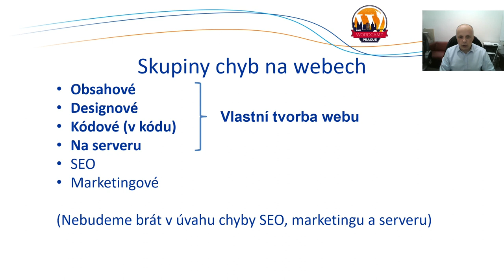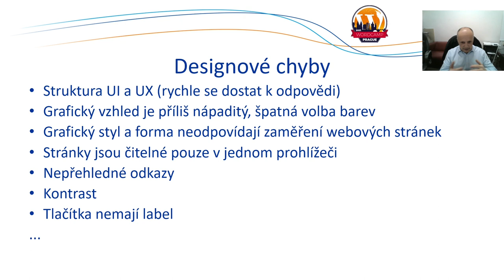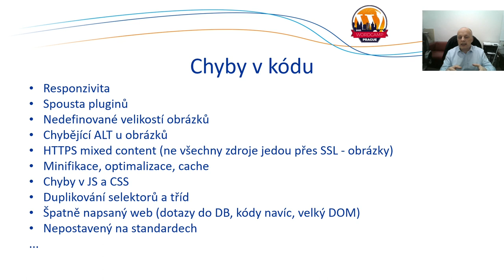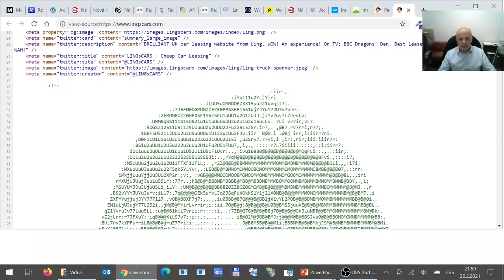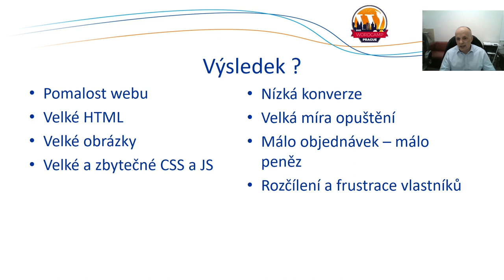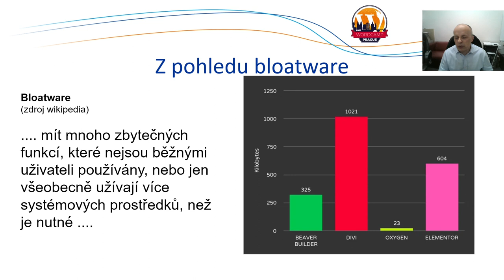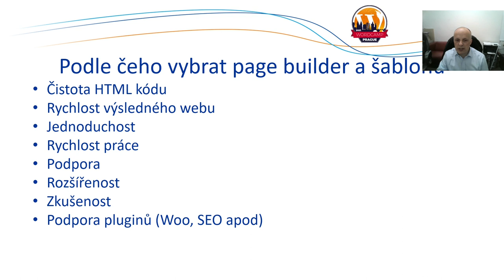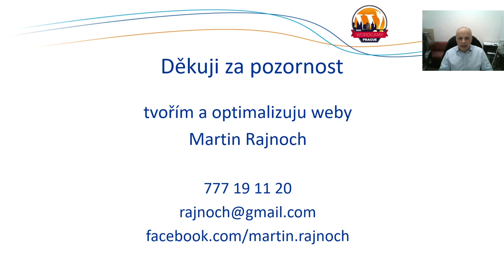Martin Rajnoch : Jak weby (ne)dělat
Ve WordPress komunitě se pravidelně snažíme věnovat velké skupině lidem, kteří s platformou WordPress začínají nebo se s WordPressem už seznámili. Chci ukázat nejčastější scénáře a chyby, jaké vznikají při používání page builderů a kupovaných šablon, k čemu všemu to vede a na příkladech ukážu co vše uživatelé jsou schopni vymyslet. Na chybách ukážeme jak weby nedělat.

Pro koho je přednáška? Zejména pro velkou skupinu lidí, kteří na WordPressu používají kupované šablony a page buildery, chtějí si web udělat sami nebo si chtějí nechat web někým udělat